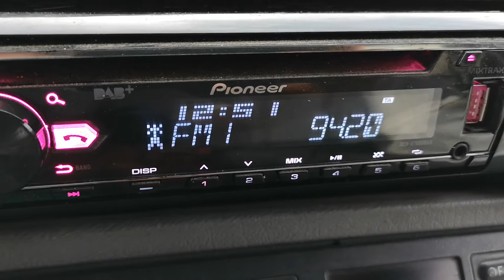94.2 Статус радио Александруполис в Хисаря 200 км